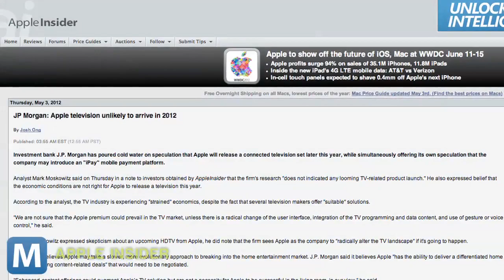JP Morgan: Don't Count on Apple TV in 2012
AppleInsider got ahold of the note JP Morgan analyst Mark Moskowitz wrote to investors.  Its research says a poor economy means don't expect an Apple TV in your living room this year or next.